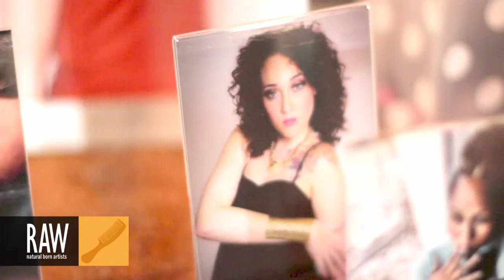GISELLE MELROSE at RAW:Washington DC Encompass 10/21/2013